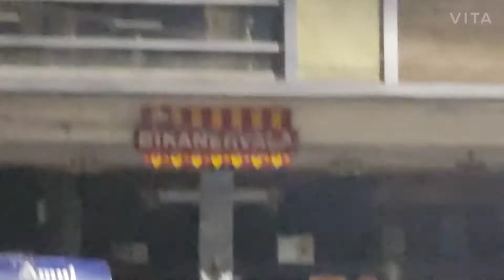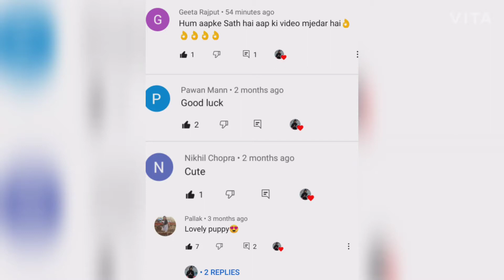Aage kya hua ?? / 3 part done / see you in next blog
guys plz support me